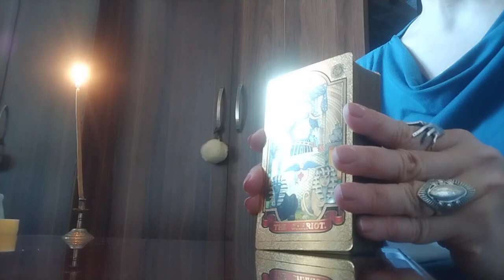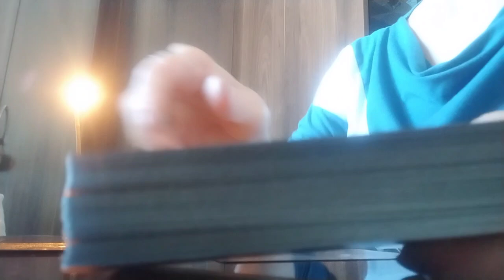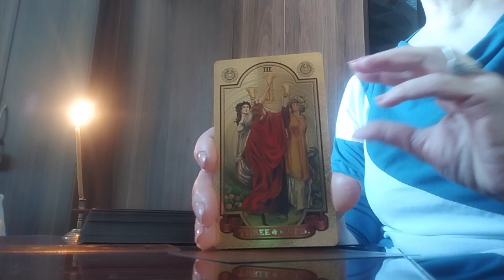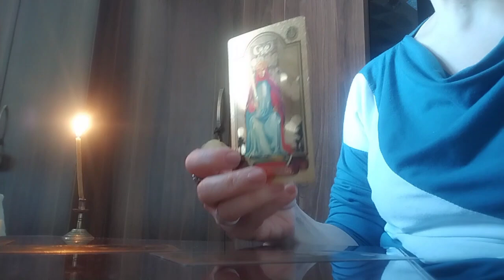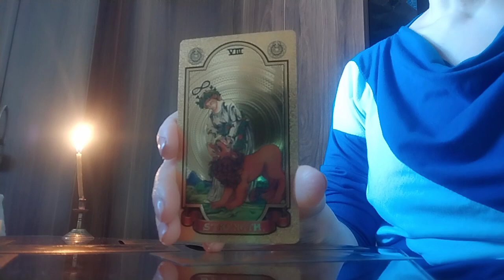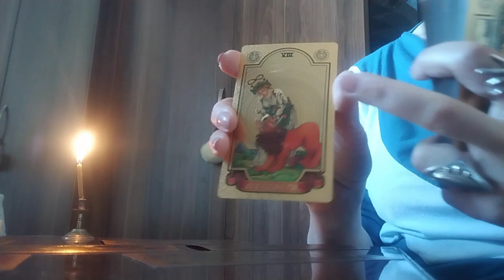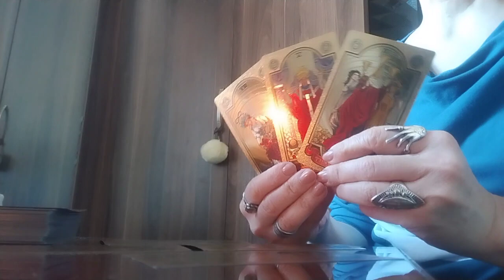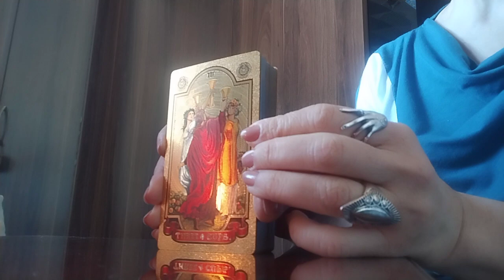ტაროს გაშლა წარმატებაზე, ფინანსურ და მატერიალურ კეთილდღეობაზე ეს უნდა ნახოთ!✨🃏💒🎉🃏✨